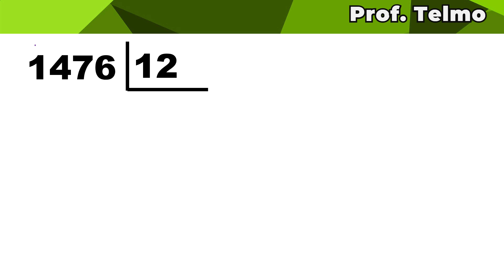PROF TELMO - ➗ CONTAS DE DIVISÃO - conta de dividir com 2 algarismos ∫ f( Prof. Telmo )dλ